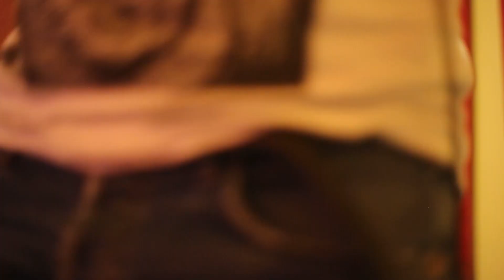Truism - guitar tracking part 8